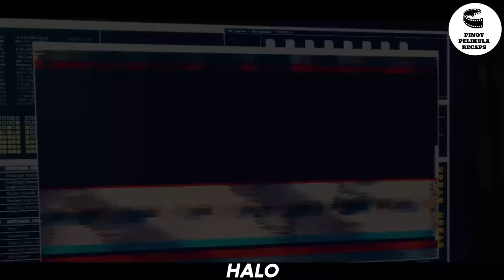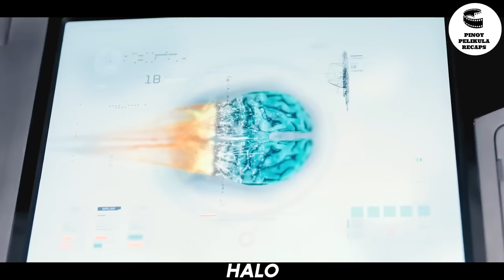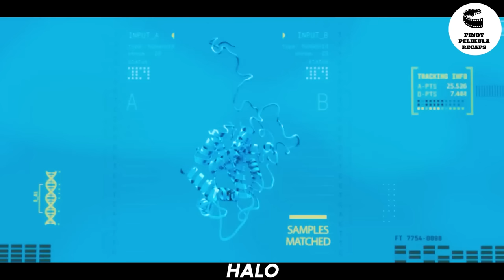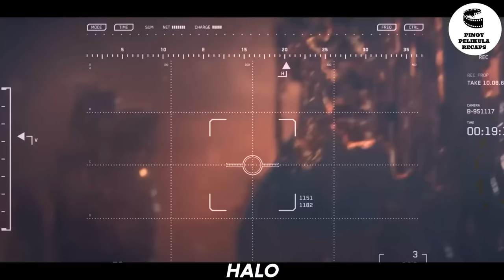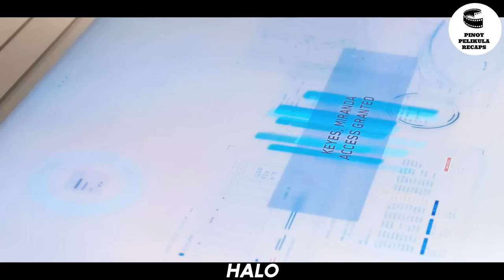NAGTULONG TULONG ANG MGA LAHI NG ALIEN UPANG PABAGSAKIN ANG EARTH LABAN SA MGA SUPERHUMAN SOLDIER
Plot:
Noong ika-26 na siglo, ang sangkatauhan ay nakikipagdigma sa mga dayuhang lahi na kilala bilang The Covenant. Kapag ang isang misteryosong artifact ay napunta sa mga kamay ng Spartan supersoldier na si Master Chief, hindi lamang nito pinalala ang salungatan ngunit nag-trigger ng mga hindi inaasahang pagbabago sa Chief mismo.

MORE TAGS:
Tagalog Drama Recap
Pinoy Pelikula Recaps
Oppa Recap
Ricky TV
kmjs
kapuso mo
jessica soho
Movie recaps in tagalog
Movie Recaps
movie summary in tagalog
Movie summary
Movie Recap
movie review
movie summary
movie trailer
horror movie review
full movie
Daniel
trailer
daniel CC
Daniel CC movie review
Netflix
Story Recapped
Story
Recapped
Movie recaps
horror stories
mr. nightmare
creepypasta
creepy stories
true horror stories
horror
scary
detective recapped
movie review
movie summary
movie trailer
full movie
Daniel
trailer
daniel CC
Netflix
Story Recapped
Story
Recapped
Movie recap
Story recap
Movie recaps
horror stories
mr. nightmare
creepypasta
creepy stories
true horror stories
horror
scary
Movie summary
Movie Recap
movie review
movie summary
movie trailer
horror movie review
full movie
Daniel
trailer
daniel CC
Netflix
Story Recapped
Story
Recapped
detective recapped
Tagalog movie recaps
movie recap tagalog
Pinoy Recap
Mystery Recapped
Cinema summary
JemTV Ph
Ry Movie Recaps
Ry Anime Recaps
OH TAGALOG MOVIE RECAPS
Moview PH - Tagalog Movie  Review
Tinagalog Movie Recap
AgNus Project
Tagalog Flix Recaps
Pinoy Recap
OH ANIME RECAPS TAGALOG
Movie Pinoy Recap
Story Movie Recap
Chinese Movie Recap
Pinoy Recap King
Tagalog TambayanTaglish Movie Recap
PINOY MOVIES SUMMARY
TAGALOG MOVIE RECAPPED
MisterGoodVibes Shorts
tagalog dubbed
new movies 2022
movie review tagalog
movie recap
movie recap tagalog
korean movie
pinoy recap
best action film
full pinoy movie
pinoy tagalog movies
pinoy movies
new film 2022
tagalog movies
pinoy movies online
tagalog full movie
comedy videos
pinoy tambayan movies
watch filipino movies online
comedy movie
netflix movies
action movie
comedy movies
pinoymovieshub
comedy video
fantasy
big mouth tagalog
film
kmjs
jp amazing stories
movie summary tagalog voice
Summary
2022 movies
daddy
Nakatakas Si Chang-ho
monyo
tagalog playback
kai recaps
adobo movie recaps
movie pinoy recap stories
drama film
drama korea
pinoy tagalog movies filipino movie recap
tagalog action movie
ghost stories
ghost hunting
Yoo Seung-Ho
Chae Soo-Bin